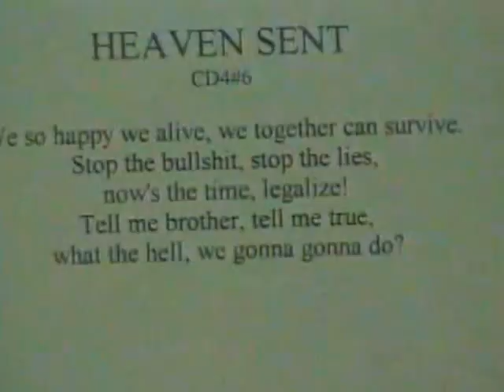heaven sent, patrick moore, A.3/6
patrick moore live in Alaska!
heaven sent, patrick moore, CA.5/5"Heaven Sent” by Patrick Moore We so happy we alive, We together can survive. Stop the bullsh’t, stop the lies – Now’s the time – Legalize! Tell me brother, tell me true. What the hell, we gonna gonna do. Remember the days, we saw purple haze. One & one & one is three, Hey yeah baby what ya do to me! Tell me sister, what’s the plan? Do ya really, really understand? Remember the daze, we saw purple haze. One & one & one is three, Hey yeah baby what ya do to me! Human nature full & free, Modifies reality. Open up inner flower, Peace & love, inner power. Open up inner flower, Peace & love, inner inner power. Remember the days, we saw purple haze. One & one & one is three, Hey yeah baby what ya do to me! Enviado por Patrick Moore de céu Estamos tão felizes que vivo, Juntos podemos sobreviver. O bullsh't, pare as mentiras – Agora é a hora – Legalize! Diga-me irmão, diz-me a verdade. Que diabos, estamos indo ao vai fazer. Lembre-se os dias, nós vimos neblina púrpura. Um e um e um são três, Ei Sim querida o que você fez para mim! Diga-me irmã, qual é o plano? Você realmente, realmente entende? Lembre-se do daze, vimos neblina púrpura. Um e um e um são três, Ei Sim querida o que você fez para mim! Natureza humana completa e livre, Modifica a realidade. Abra a flor interior, Paz e amor, poder interior. Abra a flor interior, Paz e amor, poder interior interior. Lembre-se os dias, nós vimos neblina púrpura. Um e um e um são três, Ei Sim querida o que você fez para mim! Patrick मूर द्वारा भेजी गई स्वर्ग हम बहुत खुश है हम जिंदा, हम एक साथ जीवित रह सकते हैं। Bullsh't बंद करो, बंद करो झूठ- अब समय-Legalize है! मुझे बताओ भाई, मुझे सच बताओ। ये क्या मुसीबत है, हम जा रहे हैं करने के लिए करने जा रहा। याद दिन, हम बैंगनी धुन्ध को देखा। एक & एक & एक तीन है, अरे हां हां मेरे लिए क्या बेबी! बहन क्या योजना है, मुझे बताओ? हां सच में, सच में समझ में आया? अचंभे में डाल देना, याद हम बैंगनी धुन्ध को देखा। एक & एक & एक तीन है, अरे हां हां मेरे लिए क्या बेबी! मानव प्रकृति पूर्ण & नि: शुल्क, वास्तविकता को संशोधित करता है। भीतरी फूल, ऊपर खुला शांति & प्यार, भीतर की शक्ति। भीतरी फूल, ऊपर खुला शांति & प्यार, भीतर भीतर की शक्ति। याद दिन, हम बैंगनी धुन्ध को देखा। एक & एक & एक तीन है, अरे हां हां मेरे लिए क्या बेबी! Patrick 摩尔的天堂 我们很高兴我们还活着， 我们在一起可以生存。停止 bullsh't，停止谎言 — — 现在是时间 — — 合法化 ！弟弟告诉我，告诉我真实。什么是地狱，我们去做。还记得那些日子，我们看到紫雾。一 & 一 & 之一是三个， 嘿是啊宝贝你对我做了什么 ！告诉我姐姐，有什么计划吗？你真的，真的了解吗？记得发呆，我们看到紫雾。一 & 一 & 之一是三个， 嘿是啊宝贝你对我做了什么 ！人的本性充分与自由， 修改的现实。打开内部的花， 和平与爱的内在力量。打开内部的花， 和平与爱，内心的内在力量。还记得那些日子，我们看到紫雾。一 & 一 & 之一是三个， 嘿是啊宝贝你对我做了什么 ！Небо, послал Patrick Мур Мы так счастливы мы живы,